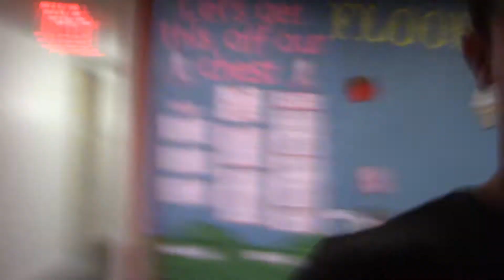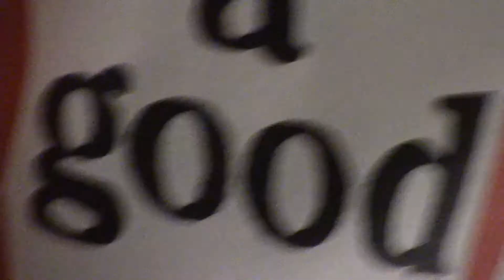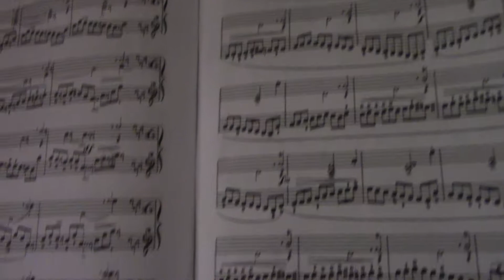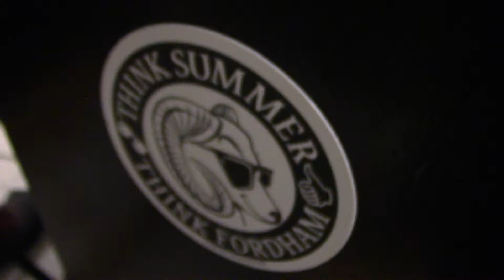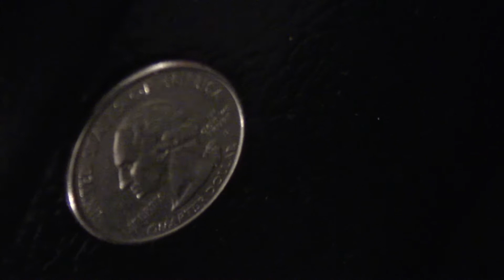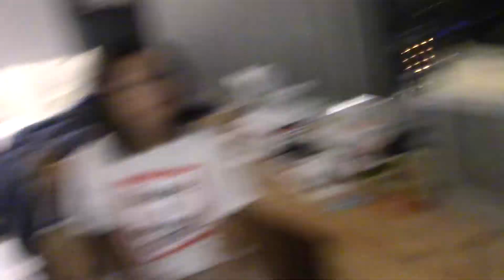Walking Around McKeon Hall Ep 1